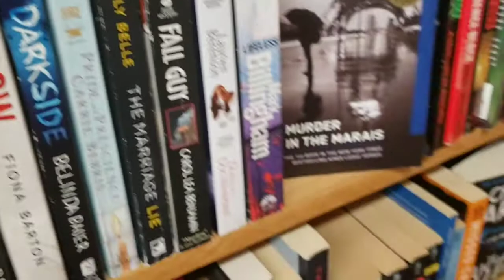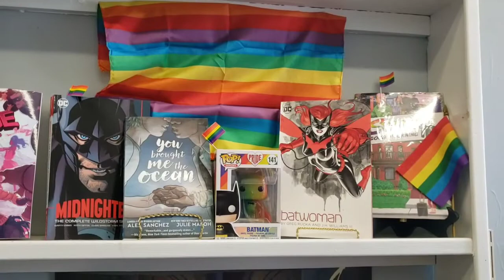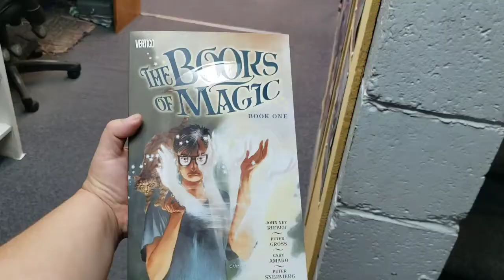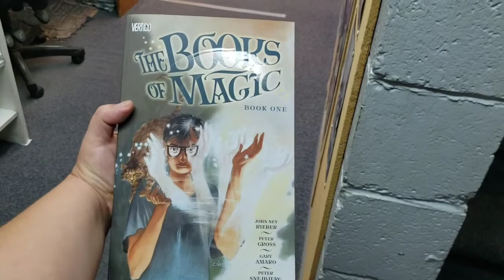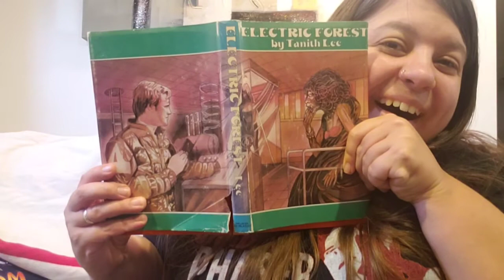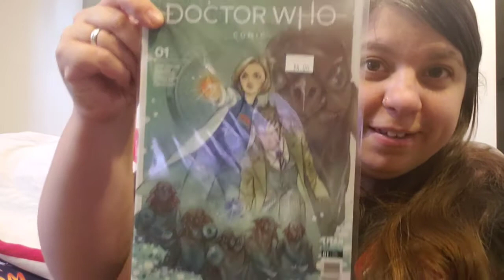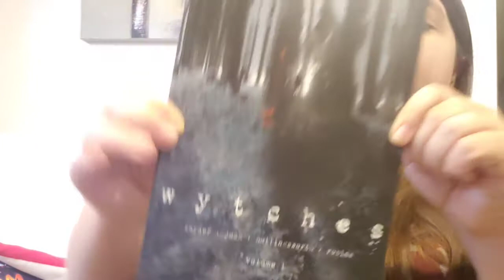SHOPPING VLOG! Small bookshops ||Come Books/Comics Shopping with me | Reading and Whatnot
In Toronto, being surprised by a bookshopping day! We discovered 2 new places we had never been and we enjoyed every moment. I hope you enjoy visiting the shops with us!
Both of these shops have websites and I will be leaving those below!

CLIFFSIDE VILLAGE BOOKS

THE COMIC ROOM
(aka The Paperback Exchange)